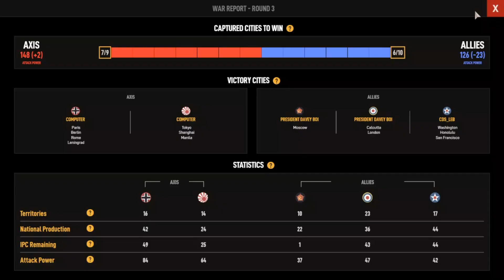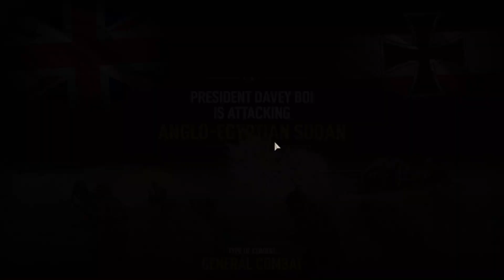Axis and Allies - The Boy Wonder Tank